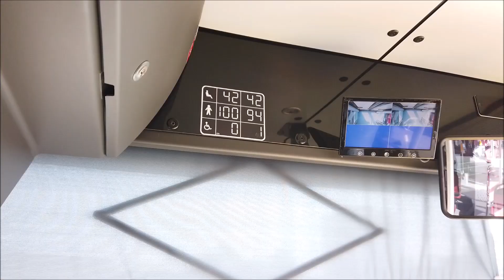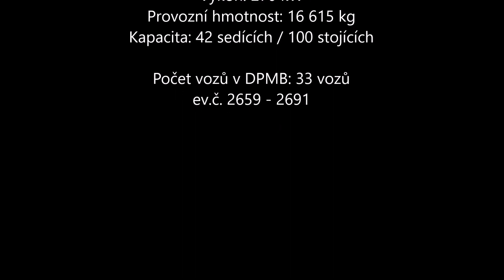Solaris Urbino 18 IV